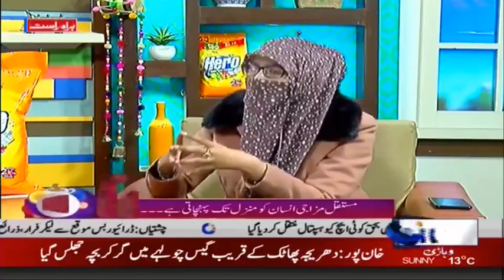Lack Of Consistency | Rohi @ 10 | Part 1 | 23 Jan 2019